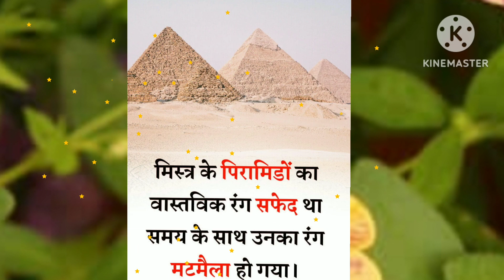GK Fact | General Knowledge|Interesting FACT | Imaging Fact